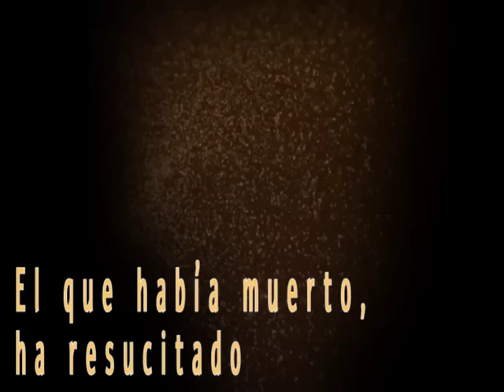Homilía. Sábado de la octava de pascua 27/04/2019 P. Santiago Martín, FM